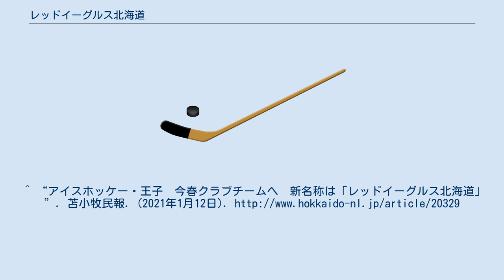レッドイーグルス北海道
レッドイーグルス北海道（レッドイーグルスほっかいどう）は、北海道苫小牧市に本拠地を持ち、アジアリーグアイスホッケーに所属するアイスホッケークラブチームである。
運営は株式会社レッドイーグルス北海道。
母体は王子製紙アイスホッケー部。
ホームアリーナは1956年に完成した王子スポーツセンター（現王子製紙スケートセンター）、1996年からは現在の苫小牧市白鳥アリーナ。
ペットマークは鷲で、2006-07年度シーズンからは鷲のマスコットキャラクター「鷲斗（しゅうと）」も登場。
 主要獲得タイトルは、国内社会人チーム最多の計53回（日本リーグ13回、アジアリーグ2回、全日本選手権37回、ジャパンカップ1回）である。
 2021年4月をもってクラブチーム化。
これに伴い旧日本リーグから活動を続ける企業チームが消滅することになった。
 チーム名は王子ホールディングスの社内公募により決まった。
 ^ 都市対抗野球大会においては、野球部の応援にも登場する。
^ “IH強豪「王子イーグルス」、来年4月からクラブチームに”. SANSPO.COM. (2020年10月2日). 2020年10月25日閲覧。
^ “アイスホッケー・王子　今春クラブチームへ　新名称は「レッドイーグルス北海道」”. 苫小牧民報. (2021年1月12日).